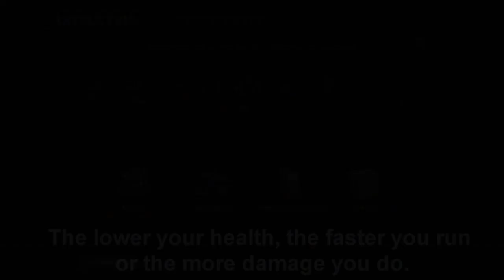Pyromania Update - Equalizer Nerf - Team Fortress 2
Once you open TF2 your Equalizer will be split up into an Escape Plan and Equalizer!